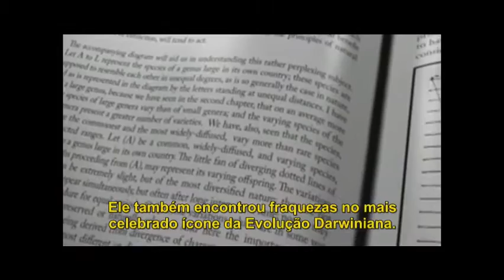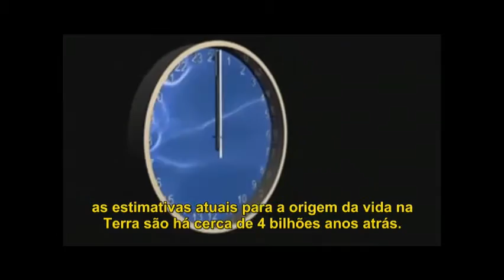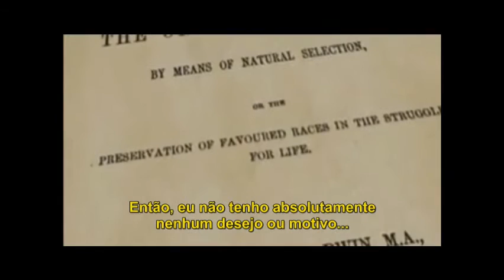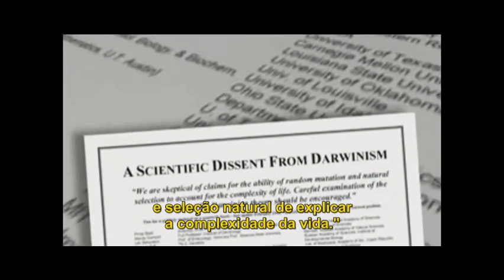Explosão do Cambriano o BIG BANG da Vida - Prova Contra a Teoria da Evolução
Explosão do Cambriano o BIG BANG da Vida - Prova Contra a Teoria da Evolução A Explosão Cambriana sugere design, Site: O que nos revela o Big Bang da Biologia, a explosão da Vida, o Cambriano?
Ora, é lá que se encontram formas de vida peculiares, com planos corpóreos característicos e diferentes entre si, a nível de filo.
De fato, praticamente todos os filos animais aparecem abruptamente no Cambriano.
Onde está a explicação razoável da enorme infusão de nova informação genética na construção de tais planos corporais funcionais? Os requisitos informativos da construção de novas proteínas e estrutura corporal?
Ora, nunca vimos a eficácia do mecanismo reivindicado pelo NeoDarwinismo na produção de tamanha informação -genética- nova. Nem em simulação honesta.
Afinal, controle e previdência de tamanha quantidade de informação, só pode ser explicada por uma agência inteligente. Sabemos disso pela nossa experiência repetida e uniforme.
A inferência de design, baseada na assombrosa infusão de nova informação genética do Cambriano, é garantida, tendo em vista o fracasso funcional nas mudanças aleatórias e cegas num código de caráter tipográfico tão delicado quanto linguagem escrita, o DNA.
A Explosão Cambriana sempre foi e ainda é, admitido pelos próprios evolucionistas honestos, como sendo a evidência mais fatal contra a Teoria da Evolução. É a evidência de que a vida multicelular surge no Registro Fóssil de forma abrupta e explosiva com todos os filos aparecendo em um curto período sem ancestrais e sem nenhum gradualismo transicional.
A fauna Ediacara é atualmente reconhecida como não tendo nenhum dos filos que estão presentes no Cambriano. Em outras palavras, os animais do Cambriano não possuem nenhuma relação com os poucos animais da camada anterior.
Quanto mais se pesquisa o Cambriano, mais os evolucionistas ficam desesperados...